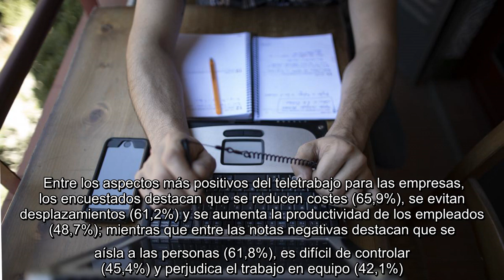✅ La pandemia del coronavirus ha colocado al teletrabajo como un elemento esencial para que empresa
✅  La pandemia del coronavirus ha colocado al teletrabajo como un elemento esencial para que empresas y trabajadores puedan seguir adelante con su actividad sin te